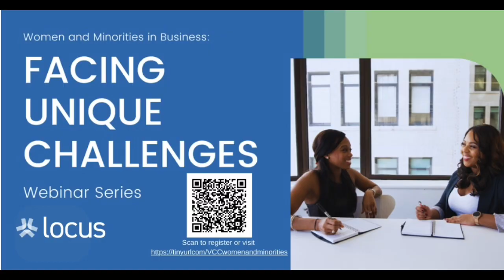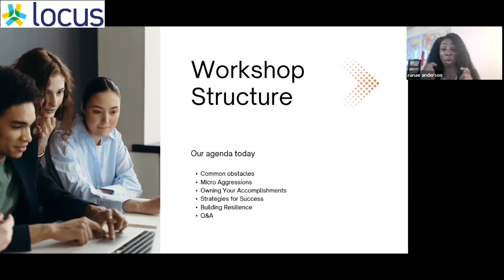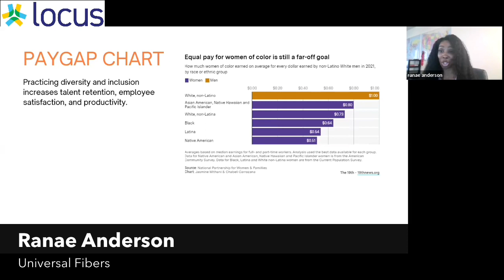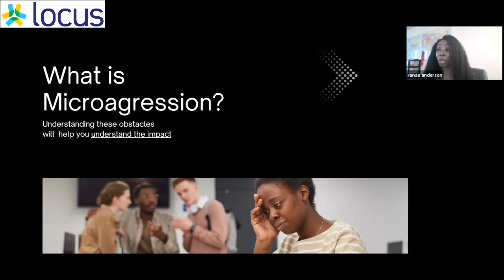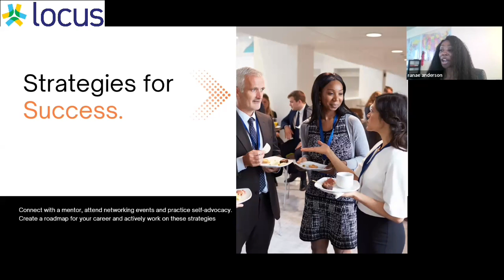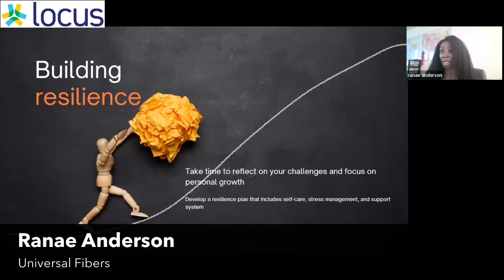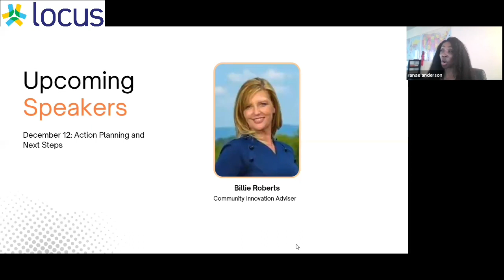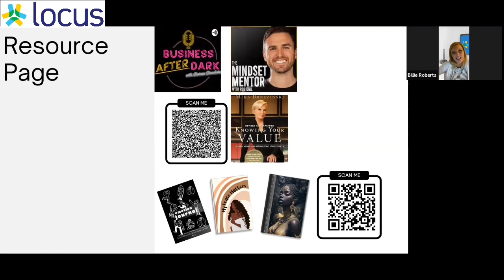Women & Minorities in Business, Session 9: Overcoming Obstacles and Navigating Difficult Situations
Ranae Anderson, Global Sustainability Leader at Universal Fibers, led our Women & Minorities in Business Session 9, focused on “Overcoming Obstacles and Navigating Difficult Situations.” In this session, Ranae discussed common obstacles and difficult situations faced by women and minorities in the workplace, such as discrimination and microaggressions.